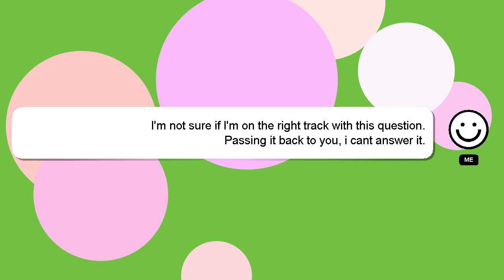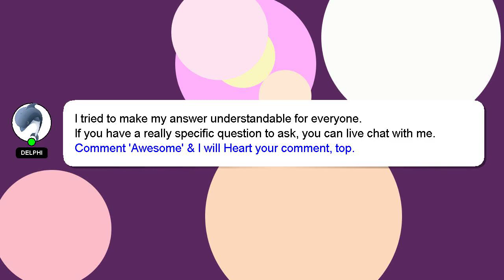How to follow community standards on facebook?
Let me give you a quick introduction about myself, Salutations, my name is Delphi. Let me help you with your questions. - How to follow community standards on facebook?

Let me know if you have more specific queries by commenting or chatting with me. Your answer will be recognized and valued, and I will 'heart' it to show my appreciation.

*2 What we are experimenting :*